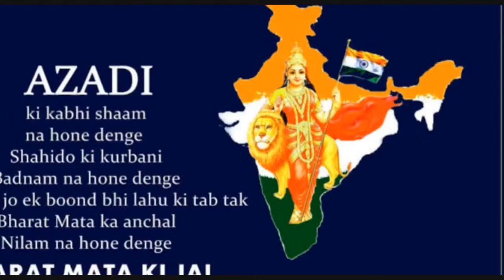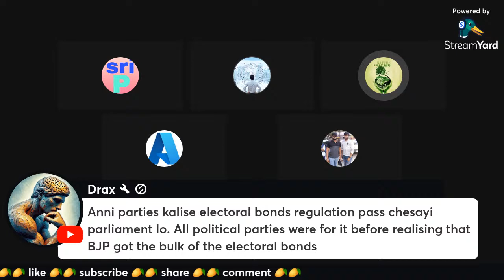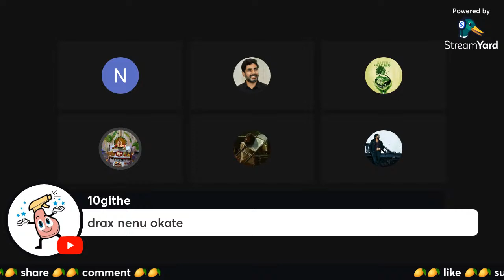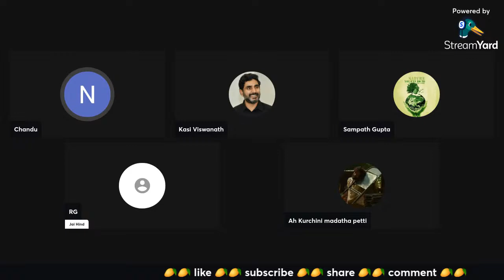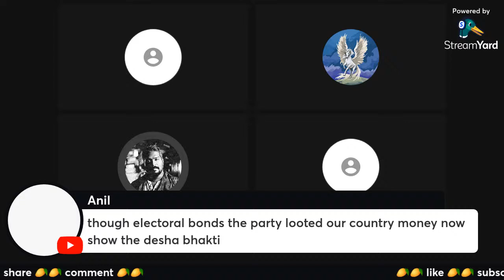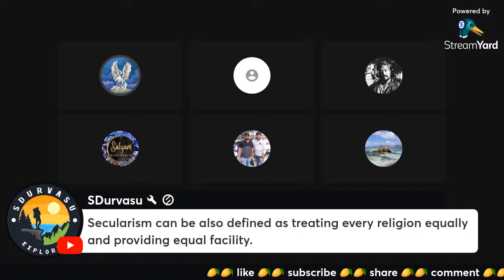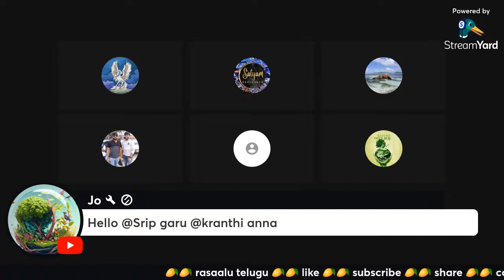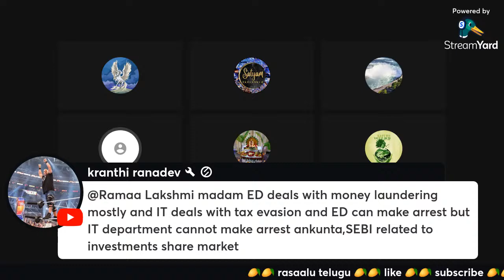Kanshi Ram, Sahib Singh Verma jayanti, Songs, Politics, saradaga Kaasepu!!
అందరికీ ఆహ్వానం,, controversy free lives